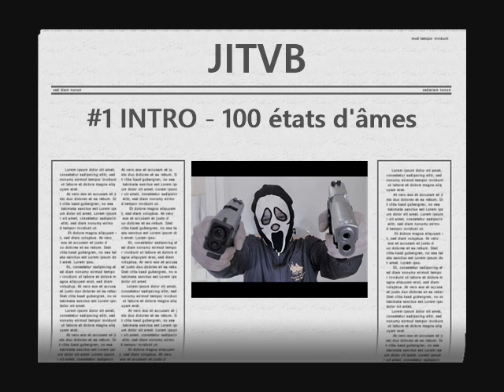#1 INTRO - 100 états d'âmes [PREMIER MISSILE]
Wesh la F, ça revient fort les khey, on sort de l'ombre, fini de s'entrainer ça passe a l'action.
En tout cas j'espère vous mettre bien, c'est vous ma force, chacun de vous compte énormément, c'est notre époque les frères et j'espère qu'on la marquera ensemble. gros bisou a vous la F et prenez soin de vous.